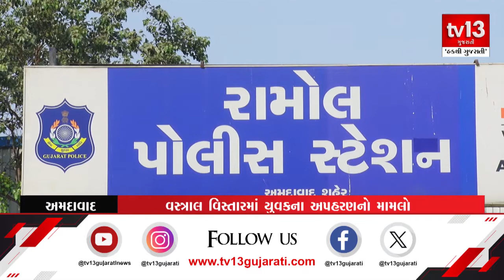અમદાવાદ : અપહરણ કેસમાં પોલીસે ગણતરીના કલાકોમાં જ આરોપીઓને પકડીને યુવકને મુક્ત કરાવ્યો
અમદાવાદ શહેરના રામોલ વિસ્તારમાંથી યુવકના થયેલા અપહરણ કેસમાં પોલીસે ગણતરીના કલાકોમાં જ આરોપીઓને પકડીને યુવકને મુક્ત કરાવ્યો છે. આરોપીઓ દ્વારા ભોગ બનનાર પાસેથી લેવાના નીકળતા પૈસા બાબતે સોપારી અપાવીને તેનું અપહરણ કરાવ્યું હોવાની હકીકત સામે આવી છે. અપહરણ સમયના સીસીટીવી ફૂટેજ પણ સામે આવ્યા હતા. તેવામાં આ ગુનામાં સામેલ બે મહિલા સહિત પાંચ આરોપીઓની રામોલ પોલીસે સુરેન્દ્રનગરથી ધરપકડ કરી છે. કોણ છે આરોપીઓ અને શું હતો સમગ્ર મામલો જોઈએ આ અહેવાલમાં.